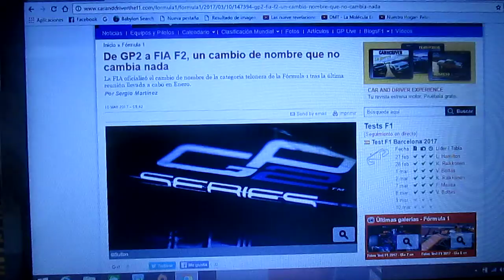La GP2 ahora es FIA F2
Desde este momento la categoría antesala de la Fórmula 1 ya no se llamará simplemente GP2 Series sino FIA Fórmula 2